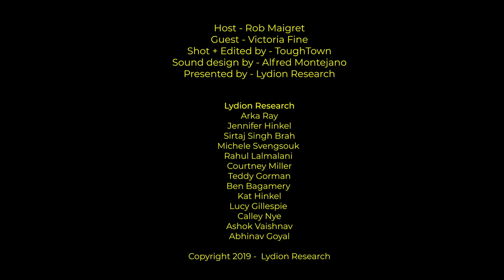Modern Journalism: The Packaging Of Information - S01E03 - Victoria Fine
Rob Maigret sits down with Victoria Fine, who has held senior positions at news sites including Slate and Upworthy, to discuss journalism’s evolution throughout the digital age. Specifically calling out the role that data has played in how information is crafted, packaged, pruned, and delivered, Rob and Victoria discuss what the future of journalism looks like when it taps into the power of data.

About Finally (Victoria Fine)
Finally helps socially conscious leaders craft businesses that thrive in the digital world. They’ve got your back with cutting-edge content, growth and management techniques.

Host - Rob Maigret
Guest - Victoria Fine
Shot + Edited - Toughtown
Graphic Design - Michele Svengsouk
Additional Sound - Alfred Montejano
Presented by Lydion Research